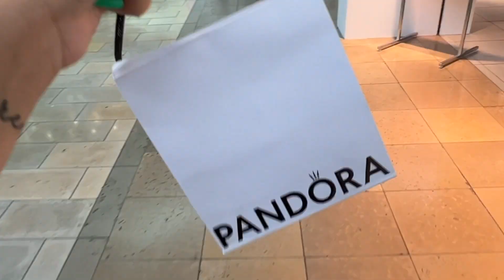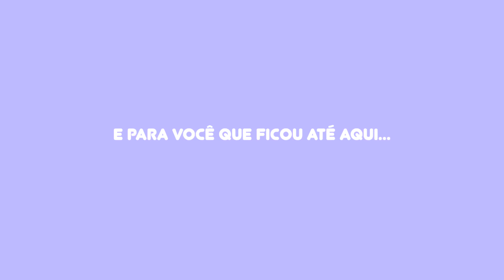ARRUME-SE COMIGO PARA UM CASAMENTO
Finalmente mais um arrume-se comigo aqui no canal! Dessa vez será um arrume-se comigo para um casamento!! Como mencionei, o chefe do Hector casou e nos convidou para uma linda festaaa! E pra ficar mais divertido... Deixei os meus seguidores lá do instagram decidirem a minha make 🤣

Tentei meu máximo e acredito que consegui chegar bem perto! Me conta depois o que achou ♥️
Espero que goste desse conteúdo arrume-se comigo porque eu AMO me arrumar com vocês e mostrar um pouco das técnicas que uso!

Espero que vocês gostem do vídeo, foi feito com muito carinho ♥️

Oi, caiu de paraquedas aqui? Meu nome é Beatriz, tenho 24 anos estou morando nos Estados Unidos já fazem cinco anos! Eu e meu marido moramos no estado de Maryland e fizemos esse canal com  o objetivo de compartilhar nossa vida aqui nos EUA e também inspirar e ajudar aqueles que tem o sonho de vir morar nos Estados Unidos!

Muito obrigada pelo seu carinho e apoio!
Até a próxima
xxx bea